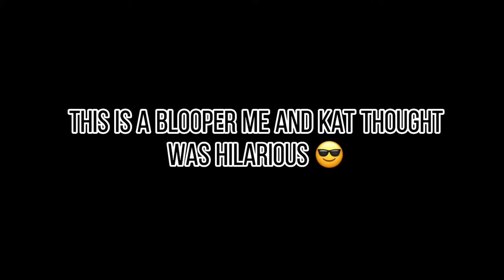Updated quadrobics tutorial!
likee: runaway..gh0st (I got parental controlled)